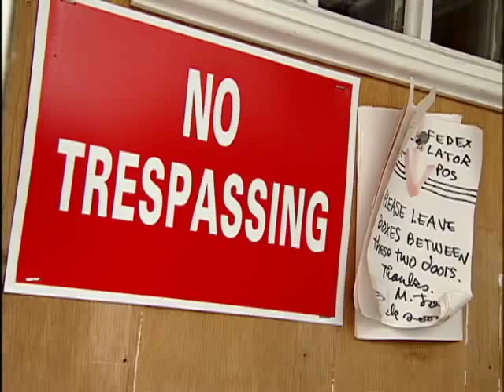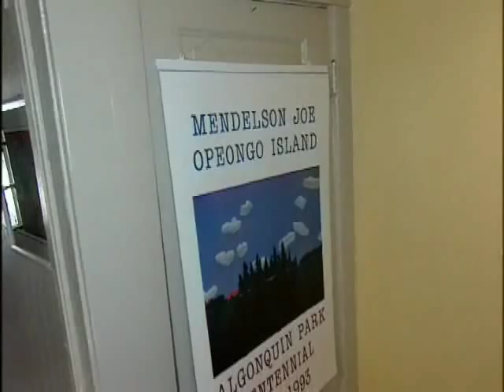RMR: Rick and Mendelson Joe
Rick gets his portrait painted by Mendelson Joe. (originally aired: March 28, 2006)